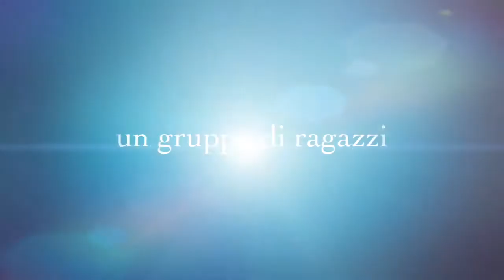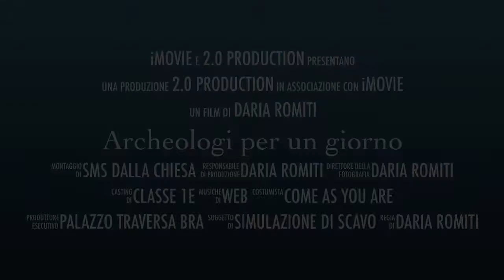Bra, Museo civico di Palazzo Traversa: simulazione di scavo archeologico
Video relativo all’esperienza di simulazione di scavo archeologico, vissuta da una classe 1a della Scuola Secondaria di Primo Grado “C.A. Dalla Chiesa” di Bra, nell’ambito dei laboratori didattici di Palazzo Traversa; i ragazzi erano accompagnati dalla Prof.ssa Daria Romiti, che ha curato la realizzazione del video.